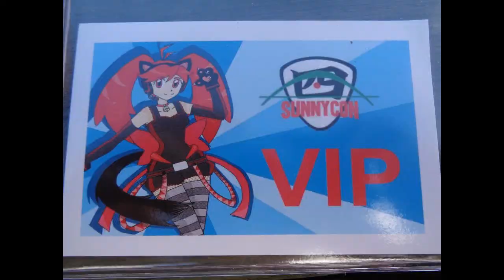sunnycon 4 (saturday)